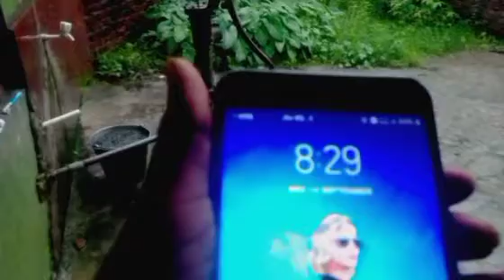baarish 🌧️chahe kitna v tej ho kam to karna hi pdega, भीग कर करो या छाता लगा कर